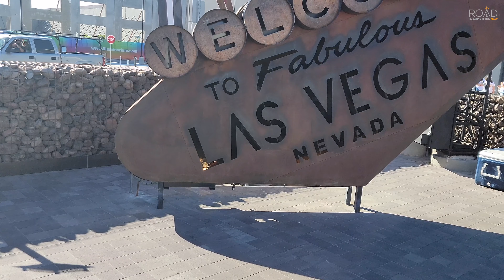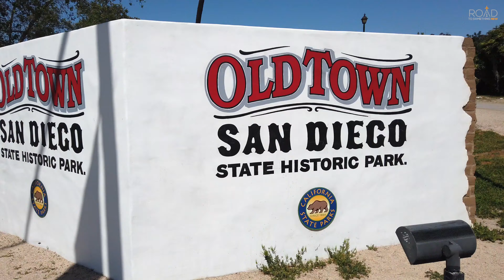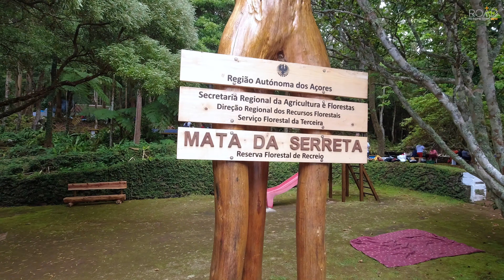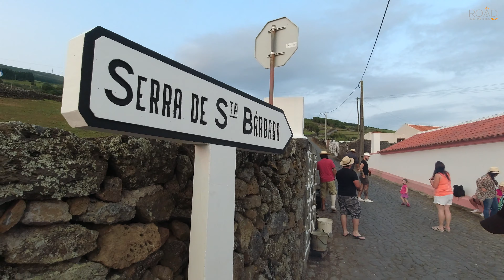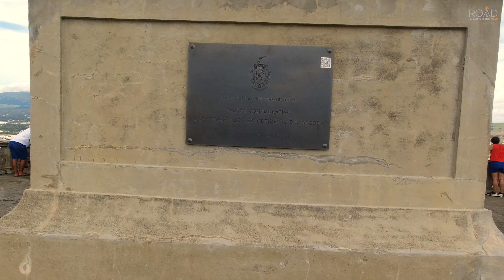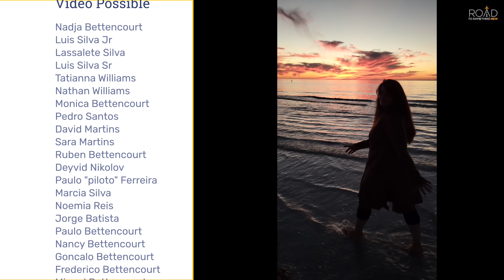2021 Travel Highlights - Road to Something New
Hello Travelers,

The end of 2021 is finally upon us all. With the start to 2022 we wanted to make a video consisting of a compilation of footage that we shot from the travels we had throughout this year. 2021 will be a year we will never forget, consisting of our biggest adventure yet, our first out of country experience together, and our move to Florida and with everything that happened we were fortunate and grateful for all the places we had a chance to visit. We hope you enjoy this video!

We want to thank each and everyone of you. Cheers to 2022!!

This video contains footage shot with a DJI Osmo Pocket, DJI Mavic Air, DJI Osmo Action, Samsung Galaxy S21

Head over to our website for more information about all the interesting places we visit.

Music used in this video - A huge shoutout to the people involved in making this track. This video wouldn't be complete without this sound.